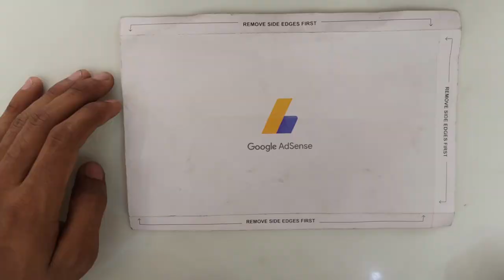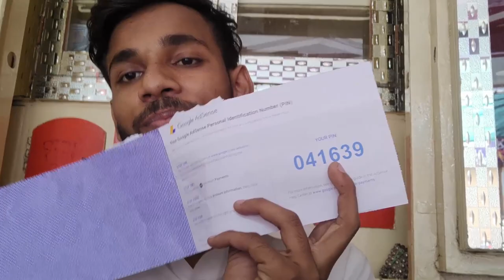Adsense Verification PIN aa gya ❤❤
Please Support Dosto 🙏 Ye Mera Vlog Hai To Koi Bhi mistake hua ho to maaf karna.

My Dear

Shoot Vlogs on Asus Rog 3
Editing on kinemaster & VN
No Gimbal

 Video Recorded Device - Asus Rog 3

Hello Friends My Name is Manish Pritam.

vlog
vlogs
first vlog
my first vlog viral
new vlogger
flying beast vlogs
village vlogs
desi vlogs